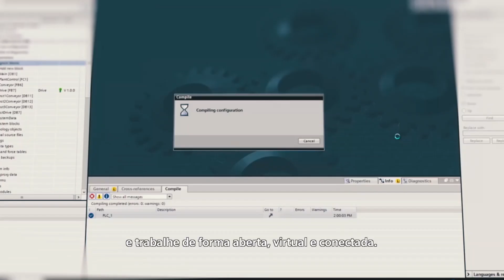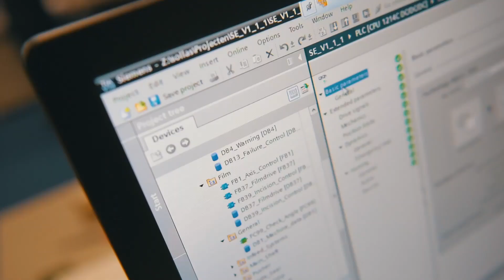TIA Portal: a porta de entrada para a Indústria Digital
A consistência de ponta a ponta do TIA Portal reduz custos, aumenta a transparência, economiza tempo e possibilita a digitalização completa da sua empresa.